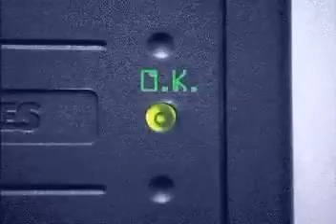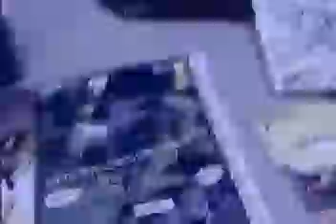Metal Gear Solid (1996 Preview)